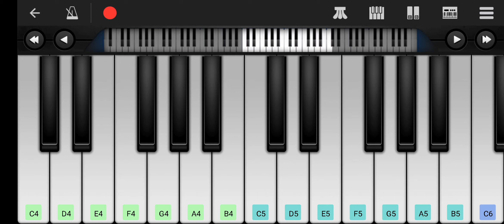Oo Bolega ya Oo Oo Bolega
Original Song Credit :

Song : Oo Bolega ya Oo Oo Bolega

Singer: Kanika Kapoor
Lyrics: Raqueeb Alam
Keyboards: Vikas Badisa
Rhythm: Kalyan
Chorus: SP Abhishek, Deepak Blue, Shenbagaraj, Santosh Hariharan, Narayanan Ravishankar, Thipparthy Uday Kumar Album Mixed & Mastered by A. Uday Kumar @ "Brindavan-The Garden Of Music” Album Recorded by A. Uday Kumar, T. Uday Kumar & Suresh Kumar Taddi.
Voice Mix Assistant SP Abhishek Orchestra In-Charge: Murugan
Studio Asst: Pugalendhi, R Raja & V Dhinakaran
Album Co-ordinator: B. Manikandan
Music Label: T-Series

Movie Details:
Cast: Allu Arjun, Fahadh Faasil and Rashmika Mandanna, Dhanunjay, Rao Ramesh, Suneel, Anasuya Bharadwaj & Ajay Ghosh Directed by Sukumar Produced by Naveen Yerneni, Y. Ravi Shankar Starring: Allu Arjun, Fahadh Faasil, Rashmika Mandanna
Cinematography: Miroslaw Kuba Brozek Edited by Karthika Srinivas & Ruben DI: Annapurna Studios Colorist :M Raju Reddy Production Companies: Mythri
Movie Makers, Muttamsetty Media